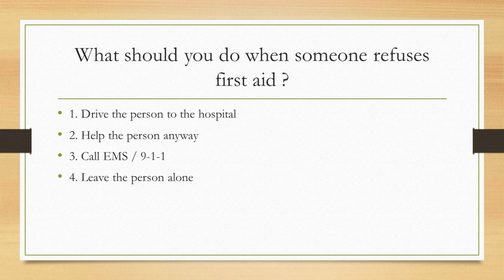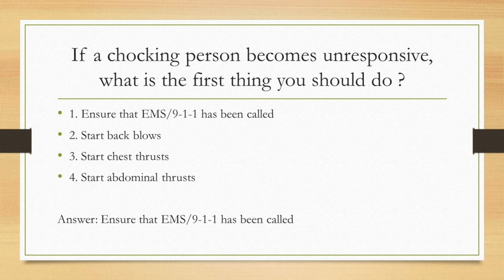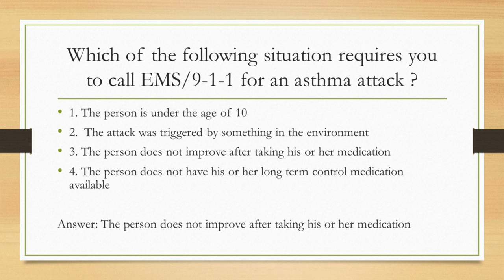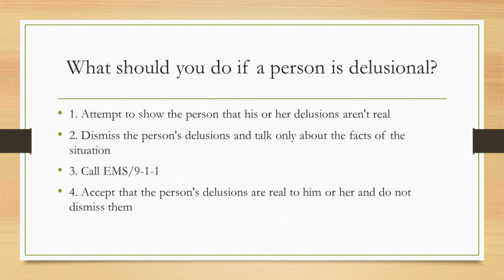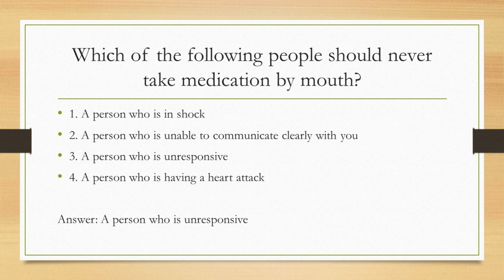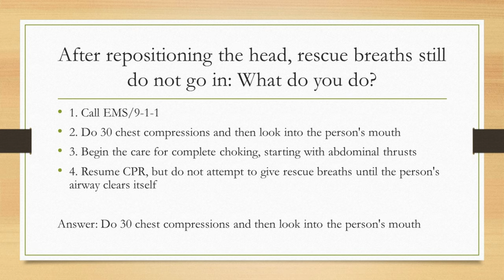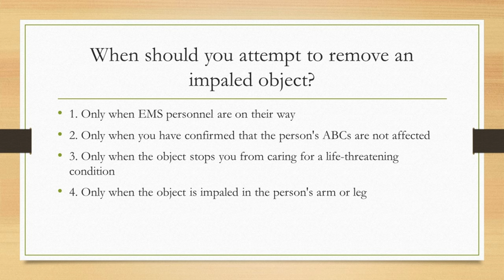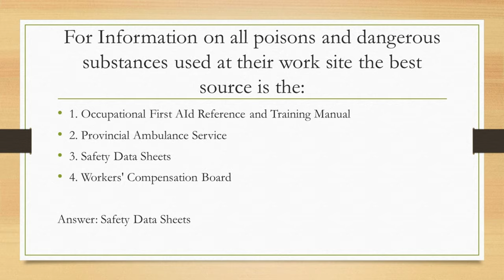First Aid, CPR / AED Practice Questions and Answers | Test Your Life-saving Skills!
Welcome to our comprehensive First Aid, CPR, and AED practice session! 🚑 In this video, we've compiled a set of essential questions and answers to help you test and improve your life-saving skills.

🔍 Topics Covered:

Basic First Aid procedures
Cardiovascular Pulmonary Resuscitation (CPR) techniques
Automated External Defibrillator (AED) usage

📚 Why Practice?
Regular practice is key to building confidence and competence in emergency situations. Whether you're a healthcare professional, a student, or simply someone who wants to be prepared, these practice questions are designed to enhance your knowledge and response capabilities.

🤔 How to Use this Video:

Watch the questions and consider your answers.
Pause the video to give yourself time to think.
Resume to check if your response matches the provided answer and explanation.

🌐 Additional Resources:
For more in-depth information and hands-on training, consider enrolling in a certified First Aid and CPR course. It's essential to stay updated on the latest guidelines and techniques.

Remember, being prepared can make a significant difference in emergency situations. Test your life-saving skills with us and let's prioritize safety together! 💙